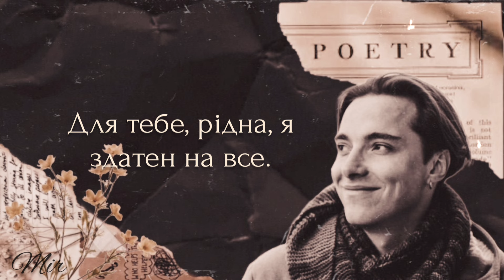Андрій Любка......Ти прокинешся зранку і скажеш.....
Ти прокинешся зранку і скажеш: знаєш,
Ти, типу, письменник, архітектор людських душ,
Представник культурної інтелігенції, ну і всяке таке,
Що ти в мені знайшов, я ж навіть не розумію про що ти пишеш,
Я ж навіть не знала, шо ти – поет, мені просто очі сподобалися. І зачіска.
Я лежатиму поруч, буде холодна пізня осінь, я навіть подумаю:
Блін, я постійно пишу про осінь, листя, і ось вона тут, коханка смерті,
Пізня осінь, блін. Повернуся і скажу:
Я кинув курити учора вночі,
Прочитав есемеску, дістав ключі,
Відчинив замок, зайшов у кімнату,
Увімкнув світло, сорочку зім’яту
Підібрав із крісла, налив собі рому,
І подумав: нарешті вдома.
Скільки всього і скільки я мандрував!
Стежку смерті тричі вночі минав.
Довго жив без тебе, набрався пороків,
Написав дві книжки, мені двадцять років.
І за те, що я дихаю, бачу, за те, що я тут,
Хоча наше життя – вокзал і фастфуд,
За те, що живу, і за те, що пишу,
За хороші фільми, нормальну траву,
За тебе включно, за наше життя,
За всю цю музику без кінця,
За цю от сцену і за цей мікрофон,
За мій розряджений телефон,
За твою смс: скоро прийду,
Боже, дякую!
Ти посміхнешся і скажеш: за це я тебе й люблю, дурнику.
Я скажу: вже потрібно вставати, десята ранку, мені на роботу.
А ти знову посміхнешся і скажеш: ні, ще раз, хоч один раз.
І я відповім:
Для тебе, кохана, я здатен на все,
Аби лише бачити твоє лице,
Аби лиш тримати за руку тебе,
Для тебе, рідна, я здатен на все.
А потім в лікарні, як божий знак,
Медсестра мені скаже: у тебе рак.
І ти закричиш, а я промовчу,
Через вісім місяців ляжу в труну,
І голосно й гулко, як серцебиття,
Будуть мовчати земля й небеса.
І не мине навіть року, можливо, пів,
Як тебе поцілує якийсь дебіл.
Ти йому розкажеш якось вночі:
У мене був хлопець, писав вірші,
Помер у двадцять, у нього був рак,
Жаль, звісно, але рак – це рак.
І якщо після смерті існує життя,
Якщо далі тече ця нестримна ріка,
Якщо осінь триває, якщо гріє тепло,
Якщо поезія вічна, я всім назло
Далі дивитимусь в твоє лице,
Далі кохатиму тебе.